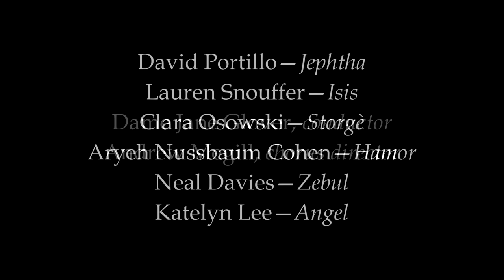Гендель. Оратория Иевфай_Jephtha_HWV 70_1752.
David Portillo (Jephtha)
Lauren Snouffer (Iphis)
Clara Osowski (Storgè)
Aryeh Nussbaum Cohen (Hamor)
Neal Davies (Zebul)
Katelyn Lee (Angel)
Music of the Baroque Chorus & Orchestra

Dame Jane Glover, conductor
2023